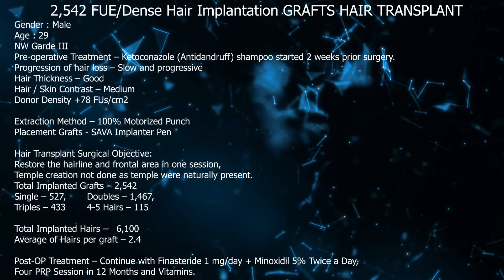12 Months Update of Hair Transplant || NW Grade III || 2,542 Grafts || @Regrow Clinic ​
12 Months Update of Hair Transplant || NW Grade III || 2,542 Grafts ||  @Regrow Clinic ​

Regrow Clinic -  Best Hair Transplant Clinic with Advanced FUE and Quick Hair Transplant technique has become an enigma in the hair transplant world. With more than 400000 + Grafts implanted successfully so far, they have proved their consistency.